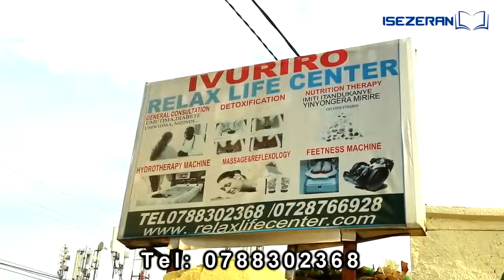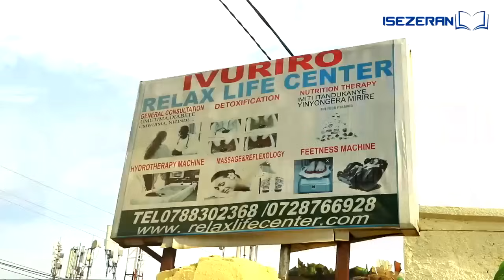Umugabo wanjye yabonye uruhinja kwa muganga arantuka😭Yabujije n' abana kunsura😰Gentille arababaye